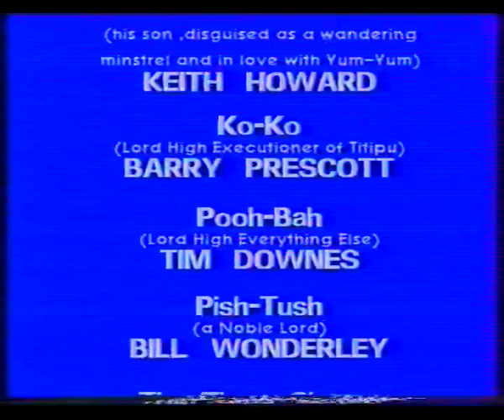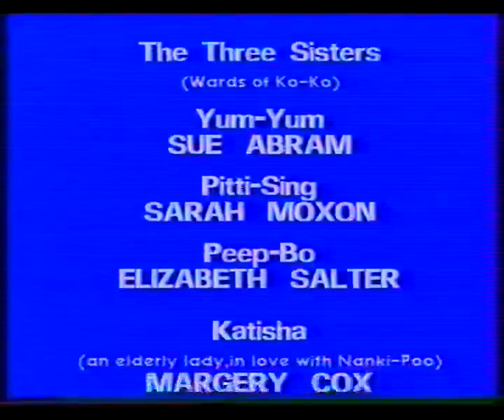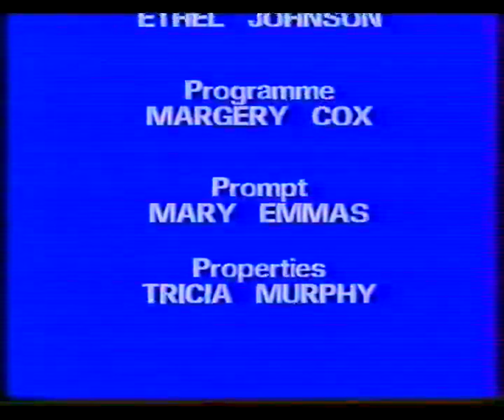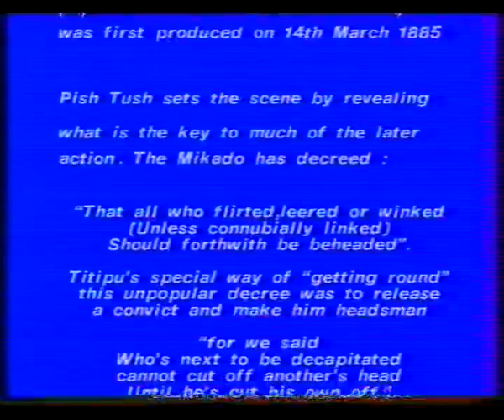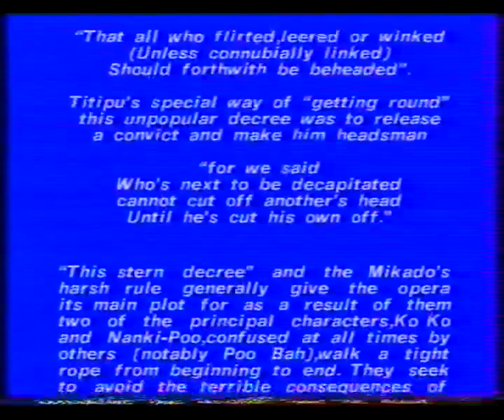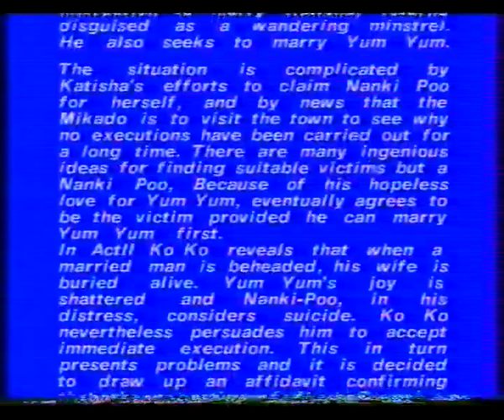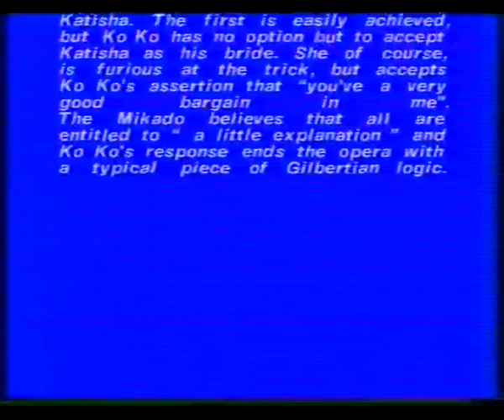THE MIKADO ROCKFERRY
Gilbert & Sullivan The Mikado
The Rock Ferry Amateur Operatic Society  (Wirral UK) 1991
MD Charles Jordon.  Pianist Jean Jordon
In memory of Margery Cox.